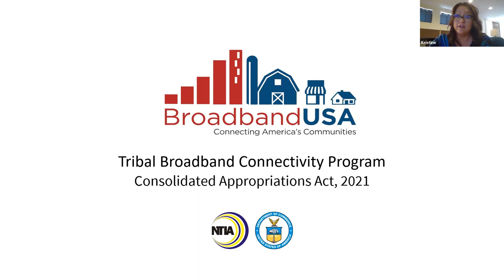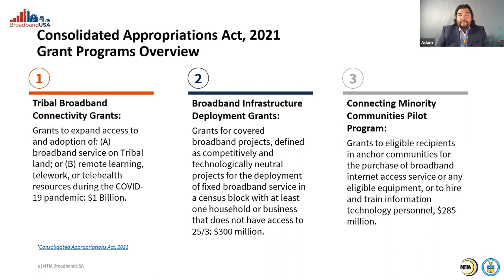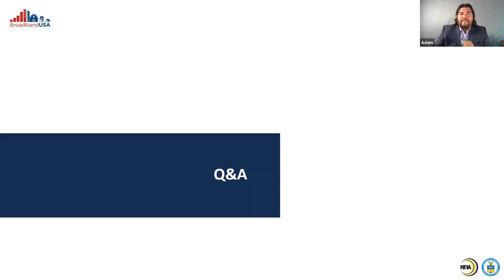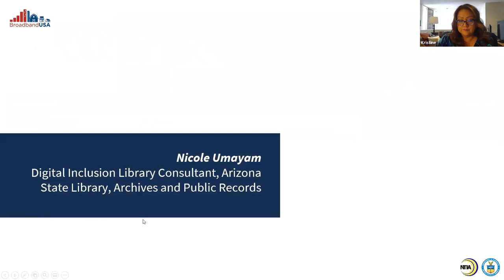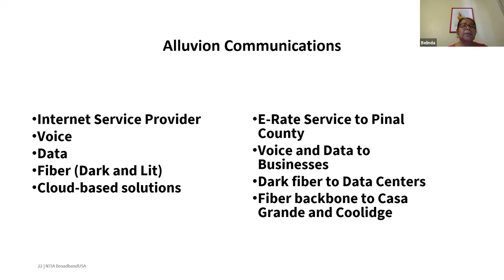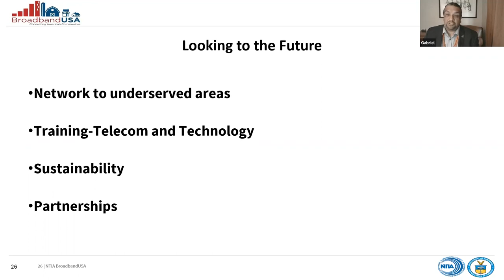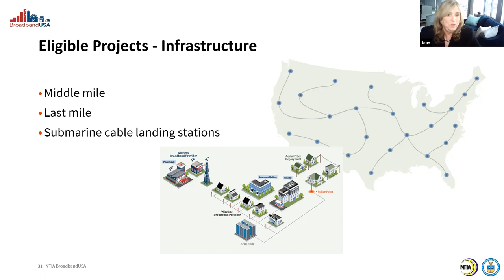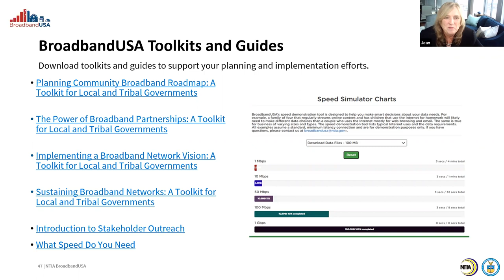Arizona Broadband Workshop Session #5: Tribal Broadband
Arizona is prioritizing critical broadband projects in underserved tribal locations across the state. In this session, the Kristine FireThunder, director of the Governor’s Office on Tribal Relations, will facilitate a discussion on strategies to build tribally-owned networks and further support tribal learning centers and digital training, including information on available financing and funding, community resources and more.